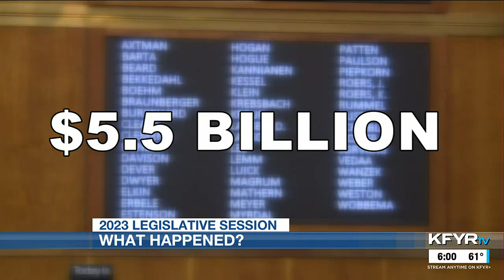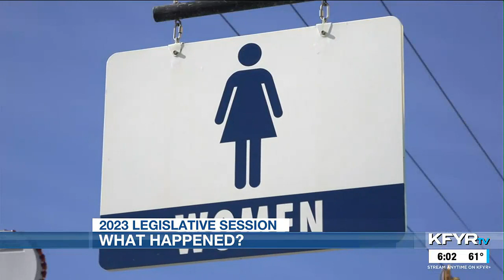A recap of the 2023 Legislative Session in North Dakota